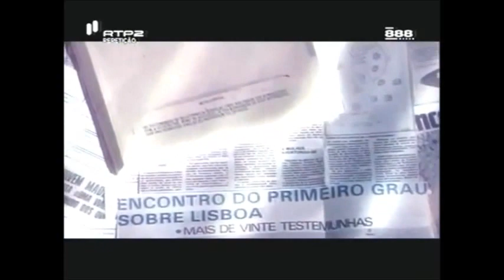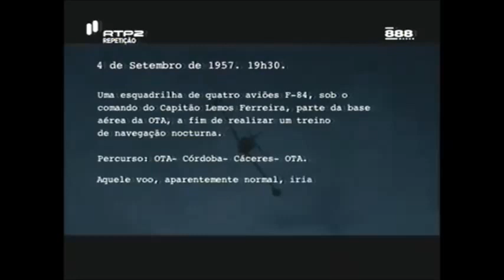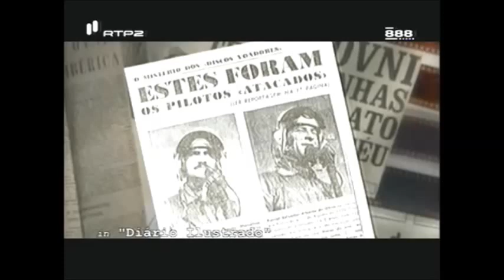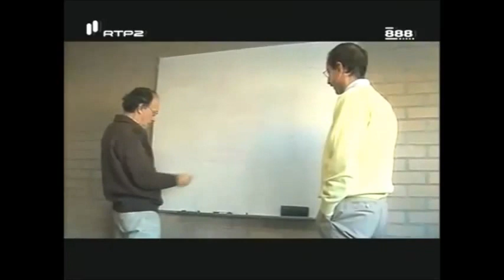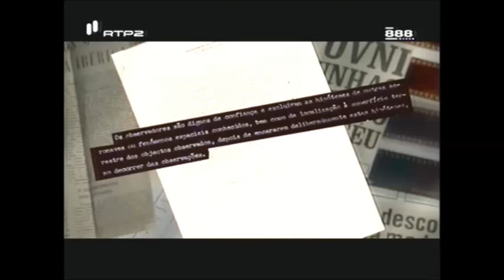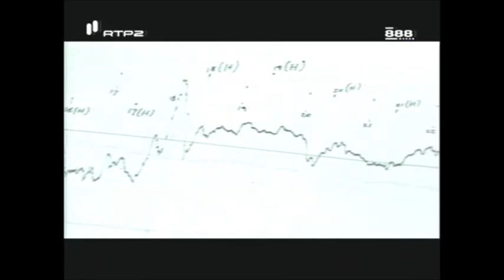23- Ovnis em Portugal. 1- Gen Lemos Ferreira